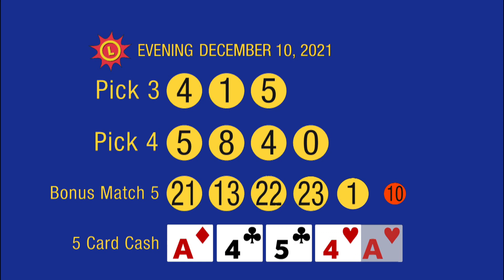12_10_21 - Evening